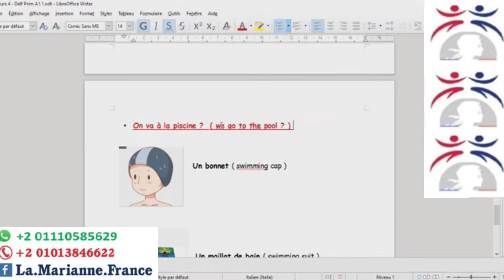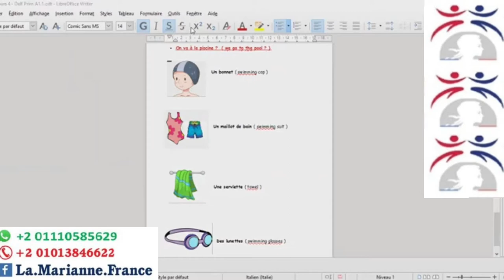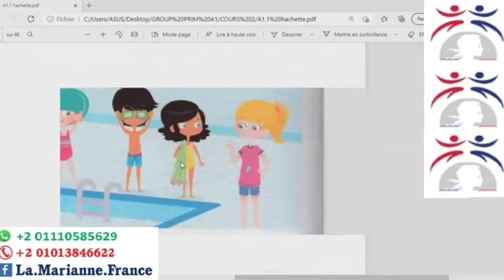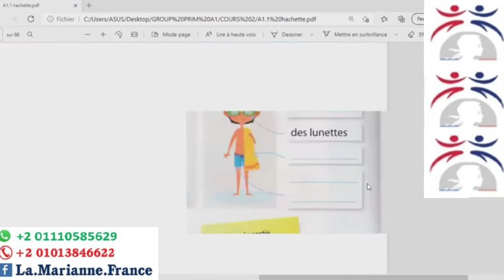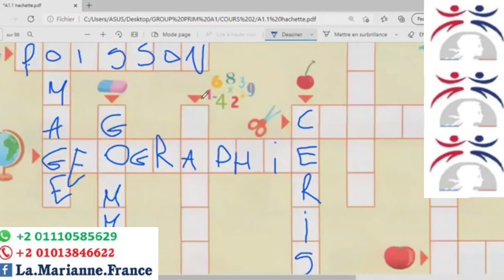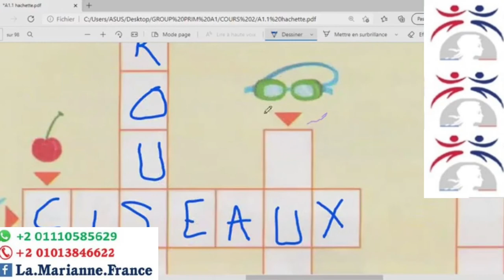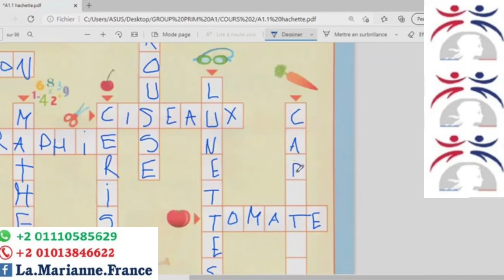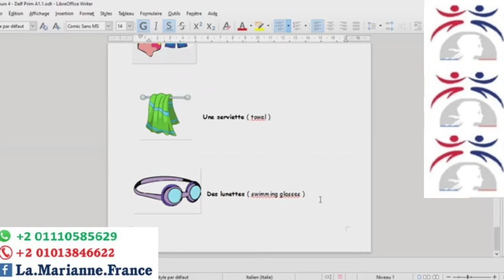DELF PRIM A1.1(Cours 7): On va à la piscine ماذا نستعمل بالمسبح؟.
DELF PRIM A1.1 page 26 et 29.